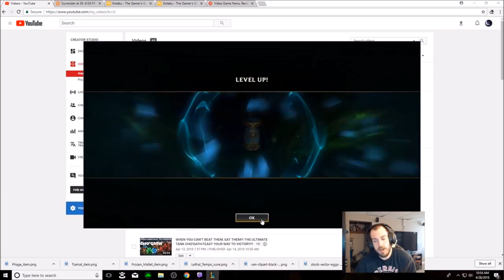CAN ANYTHING STOP THE POWER OF THIS NEW OP AP JAX BUILD!!!!!!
AP JAX 3 HIT COMBOS ALL THE SQUISHIES AND HARD CARRIES GAMES!!! SEE THE POWER OF FULL AP JAX TOP!

AP JAX BUILD: GUNBLADE, LICHBANE, LUDENS, DEATHCAP, AND VOID STAFF

RUNES: ELECTROCUTE - SUDDEN IMPACT - EYEBALL COLLECTION - RAVENOUS HUNTER

CELERITY - SCORCH